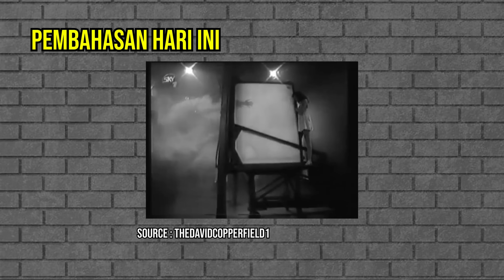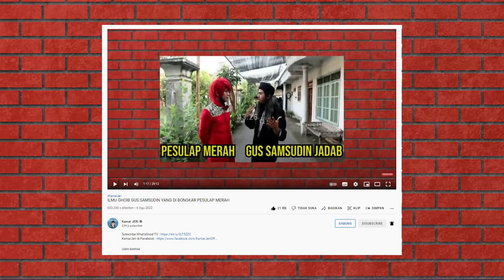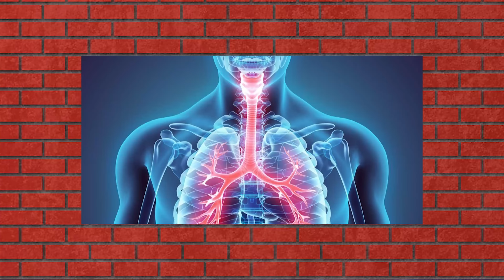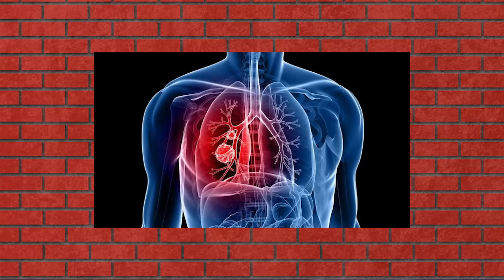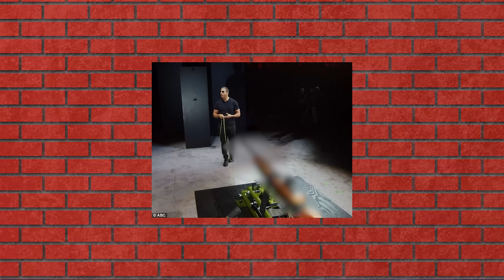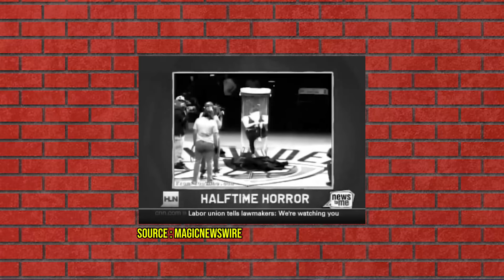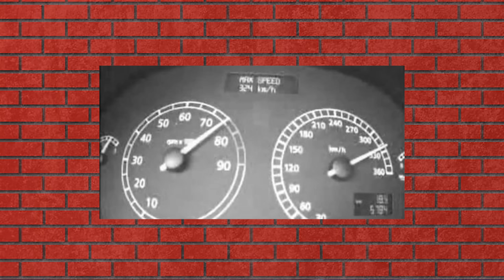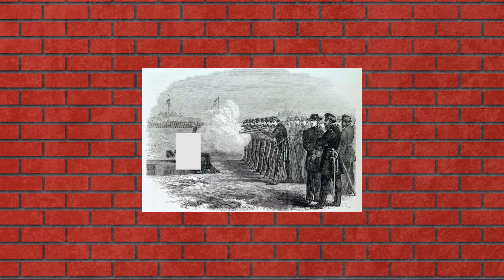PERTlKAlAN GUS SAMSUDIN DAN KISAH PESULAP GAGAL